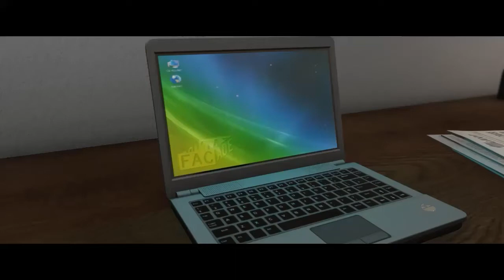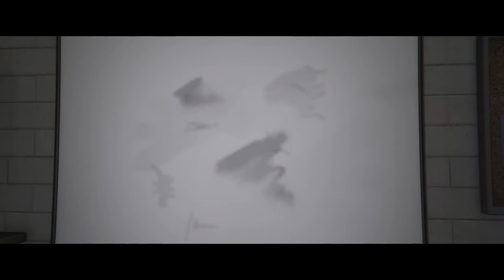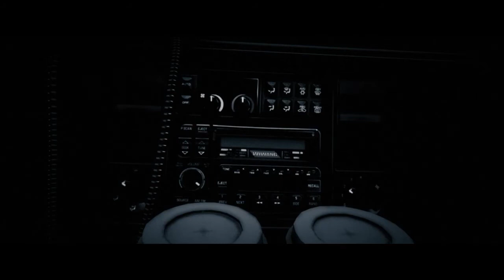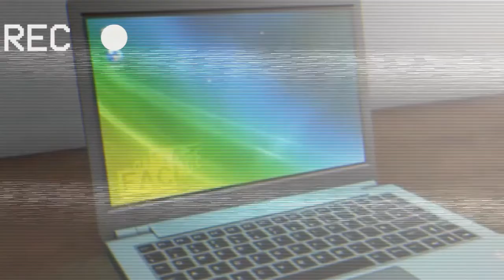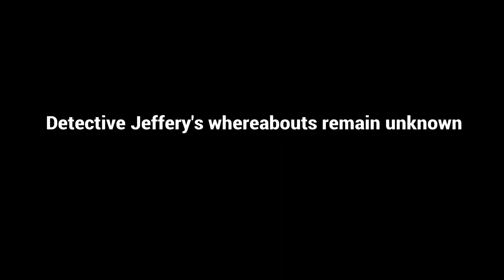Silent Hill Unity (GTA 5 Machinima)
Jeffery is a detective from Brahms sent to help investigate the henry sullivan case in Silent Hill. However strange things begin to happen...